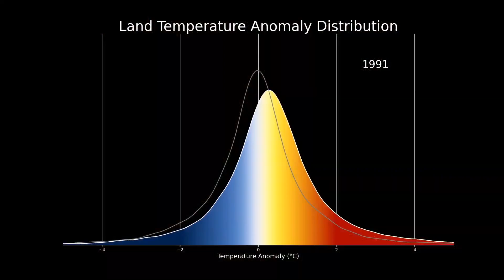Climate change could reduce corn and increase wheat yields relatively soon, NASA explains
There may be a 24% decrease in maize yields due to Earth changing climate by the end of the 21st century, according to NASA models. Wheat yields may increase during that span.

Kathryn Mersmann (KBRwyle): Lead Producer
Ellen T. Gray (ADNET): Lead Writer
Mark SubbaRao (NASA/GSFC): Lead Visualizer
Jonas Jaegermeyer (Columbia University): Lead Scientist
Alexander C. Ruane (NASA/GISS): Scientist